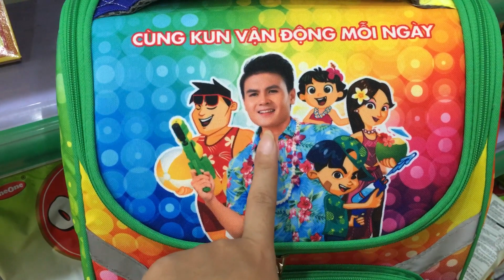Ba lô kun| Ba lô kun Quang Hải | ទឹកដោះគោ kun | សាកាដូ kun | lif Kun Kampuchea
Ba lô kun| Ba lô kun Quang Hải |Cận cảnh ba lô sữa kun | thẻ kun | ba lô chống gù lưng kun| Lif Kun

   ✅Please press the 👍 button
                       Thank you and see you again ❤️

    ✅Hãy bấm chuông 🔔
    ✅Hãy nhấn nút 👍
                        Xin cảm ơn và hẹn gặp lại ❤️